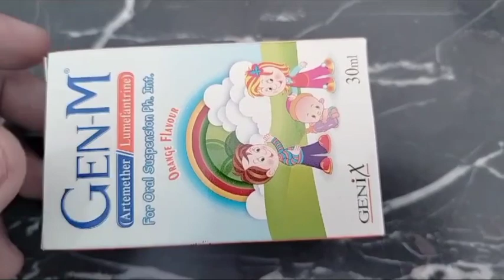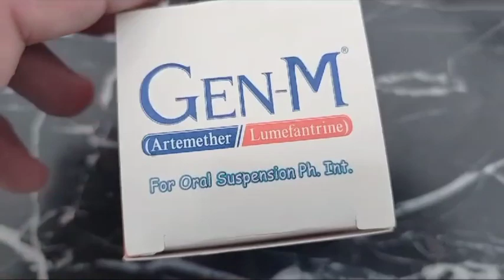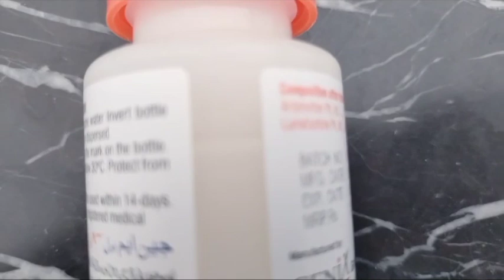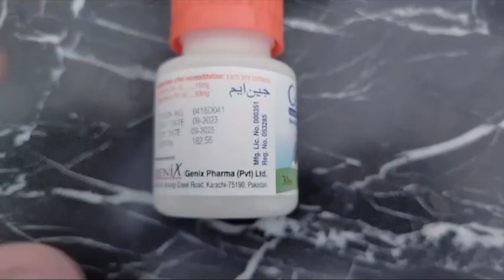gen m for suspension uses in hindi Urdu||artemether lumefantrine dry syrup|anti malaria drug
gen m
gen m syrup
urdu gen m syrup
gen m tablet uses in urdu
gen m injection
gen m syrup uses in urdu
gen m syrup dose and use
gen m syrup use children hindi urd
gen m syrup use for child
injection gen m #
syp gen m
syrup gen m
gen m banana #
Use#gen m tariqa
anti malarial drugs
malaria drug
anti malaria
SYP  GEN M 30 ml-EK behtreen antimalareal syp jo ke malaria perasite ke khatmy ke leye h ,Banefits